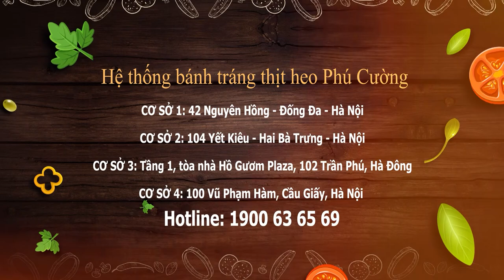Lẩu cháo sườn sụn khoai sọ - món ăn bổ dưỡng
Bánh tráng Phú Cường là chuỗi nhà hàng ẩm thực với các món ăn dân dã, đặc sắc với giá cả hợp lý, không gian ấn tượng, phong cách phục vụ chuyên nghiệp. Hiện đầu bếp của nhà hàng đã tạo ra trên 100 món ăn các loại mang hương vị dân dã cả ba miền Bắc – Trung – Nam. Các món ăn được ưa chuộng nhất phải kể đến: bánh tráng thịt heo quay, bánh tráng thịt heo hấp, bánh tráng cuốn bò lá lốt, bánh tráng cuốn bò tơ… Bánh tráng Phú Cường gồm 4 nhà hàng phục vụ ăn uống tại các địa điểm sau cũng như nhận đặt mua các món ăn mang về nhà.
Công ty Cổ phần Bigstar Việt Nam tiền thân là công ty TNHH D&C, thành lập vào năm 2005 tại Hà Nội. Đầu những năm 2007, D&C hoạt động mạnh mẽ trong lĩnh vực quảng cáo truyền thông & thiết kế kiến trúc, đạt được nhiều thành tựu lớn. Đến năm 2011, D&C đầu tư thêm vào lĩnh vực F&B với thương hiệu: Bánh tráng thịt heo Phú Cường và Bò tơ Củ Chi được nhiều khách hàng yêu thích.
Tháng 11 năm 2015 công ty TNHH D&C chính thức chuyển đổi từ mô hình công ty Trách nhiệm hữu hạn sang mô hình Công ty cổ phần với tên gọi mới là Công ty cổ phần Bigstar Việt Nam.
Với sứ mệnh” Mang lại điều tốt đẹp nhất cho khách hàng” hiện nay Bigstar Việt Nam tập trung phát triển với các lĩnh vực cốt lõi gồm:
1.KIẾN TRÚC-NỘI THẤT.
2.NHÀ MÁY CHẾ BIẾN THỰC PHẨM.
 -Đạt chứng chỉ ISO 2200:2018 ,
-Sơ chế,chế biến thực phẩm cho các  nhà hàng,
-Cung cấp các sp đóng gói cho kênh siêu thị,
3. LĨNH VỰC F&B.
 (Nhà Hàng với 2 thương hiệu)
A-Bánh Tráng Phú Cường:
Cơ sở 1: 42 Nguyên Hồng, Đống Đa, Hà Nội
Điện thoại đặt bàn: 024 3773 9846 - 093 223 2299
Cơ sở 2: 106 Yết Kiêu, Hai Bà Trưng, Hà Nội
Điện thoại: 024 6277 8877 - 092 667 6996
Cơ sở 3: Tầng 1, tòa nhà Hồ Gươm Plaza, 102 Trần Phú, Hà Đông, Hà Nội
Điện thoại: 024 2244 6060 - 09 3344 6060
Cơ sở 4: 100 Vũ Phạm Hàm, Cầu Giấy, Hà Nội
Điện thoại: 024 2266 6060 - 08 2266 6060
📍 Cơ sở 5: 340 Bà Triệu - Hai Bà Trưng – HN
Điện thoại:  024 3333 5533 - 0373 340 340
B-Bò tơ Củ Chi -Phú Cường
*Cơ sở 1: 83 Tuệ Tĩnh-Hai Bà Trưng-Hà Nội
*Cơ sở 2: 30 Trúc Khê-Đống Đa-Hà Nội
4/Kênh bán Online
 Phu Cuong Food
-Sẽ bán các loại thực phẩm
+Thực phẩm sống
+Thực phẩm chín
+Thực phẩm đóng gói
+Đặc sản vùng miền
5/Lĩnh Vực Spa
*Spa Havana
-Cơ sở : Số 3 Đình Ngang-Hoàn Kiếm-Hà Nội
6. HỆ THỐNG SIÊU THỊ
-Dự kiến năm 2022 sẽ đi vào hoạt động
Ẩm thực trong không gian lý tưởng